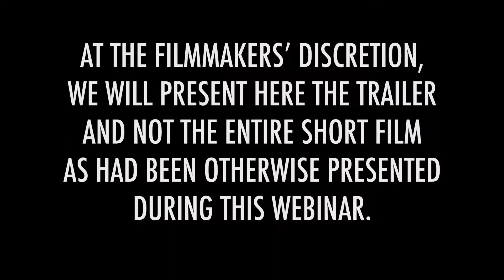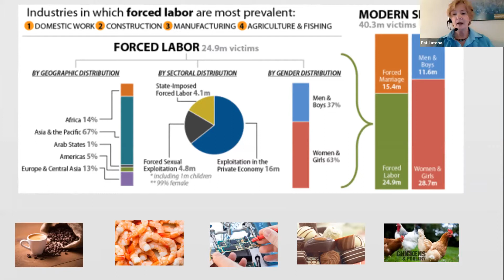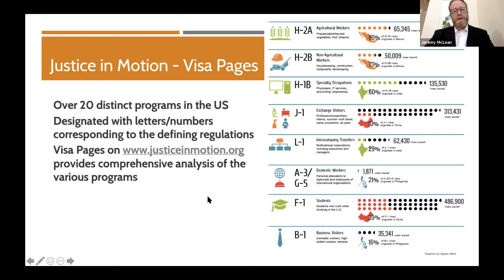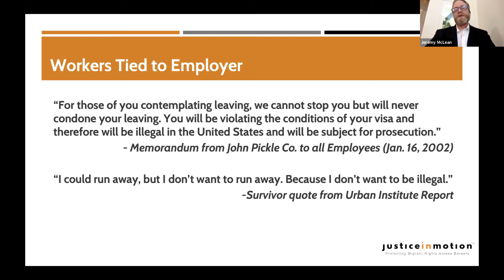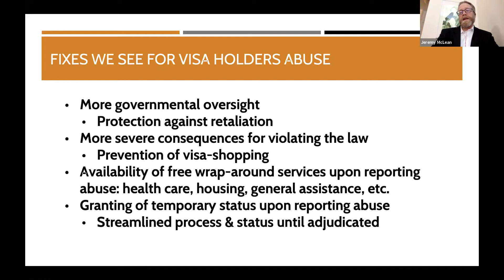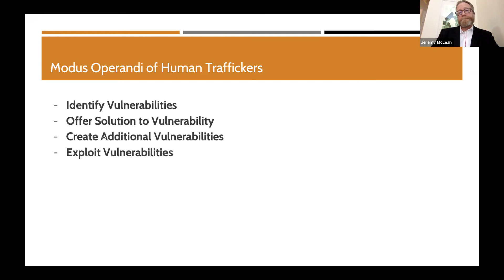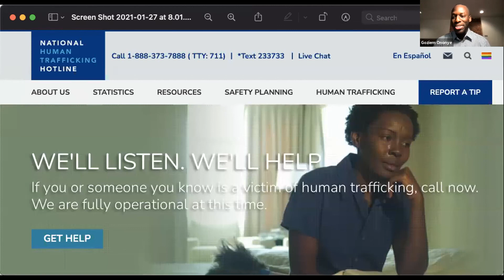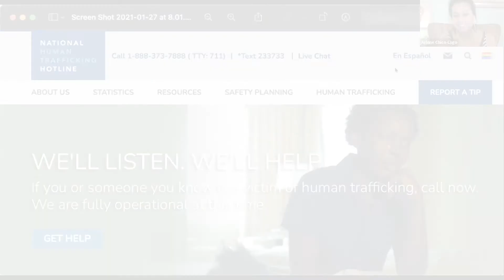SFDS Special Event: Webinar & Short Film Presentation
On January 27th, our Social Justice Ministry hosted a webinar to bring awareness to human trafficking in all its many forms. A panel of local experts and filmmakers presented an original short film called “missguidance” and held a discussion on how we can combat this crime against humanity.

To learn more about this event, follow this You can also stay up-to-date with all the news and events coming out of our parish by going to our